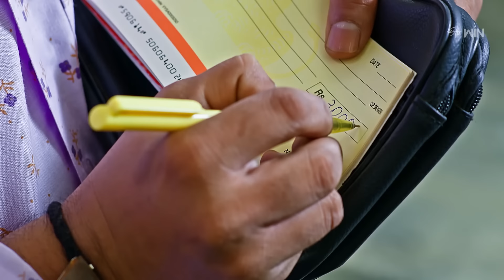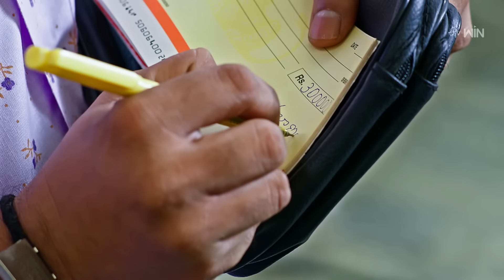Mouna Poratam Best Scenes: 30th August 2024 Episode Highlights |Watch Full Episode on ETV Win